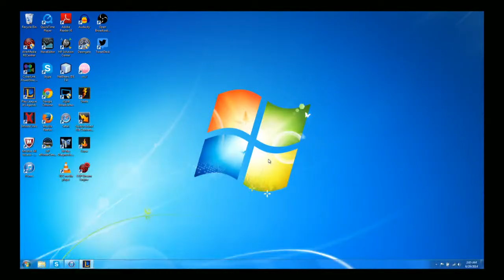League of Legends|ADC Woad Scout Quinn|Playing with a Stupid Drunk Guy|Take 2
Whats up guys and girl. This game I played Quinn ADC. She is an ADC that I like. So you may see some more of her. But the reason I upload this video is because of my friend. He had to much to drink so he was pretty funny. My audio messed up so wont hear me but enjoy what he was saying lol.